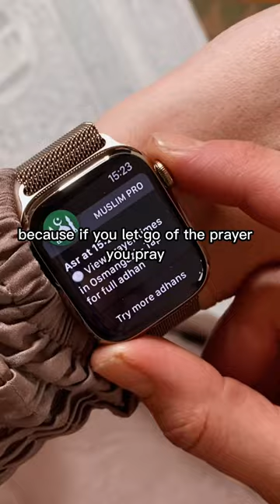prayer islam shorts